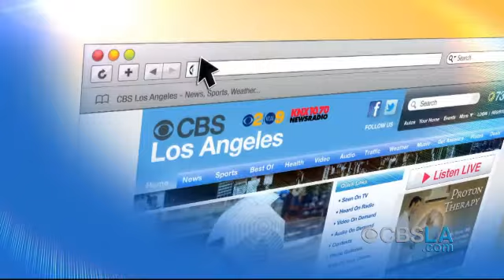CBSLA.com Morning Newsbrief (Aug. 10)